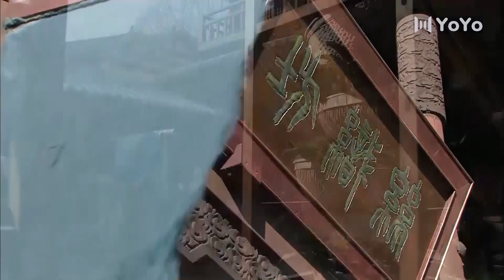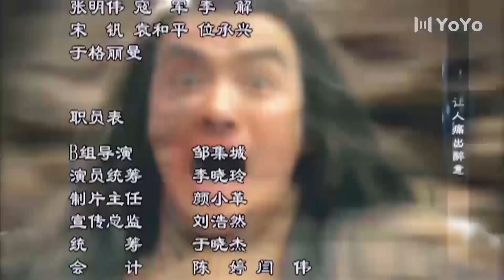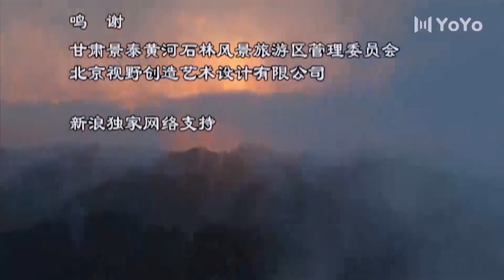好看古装神话剧《三界情缘》 34 | 当天庭的美丽神仙陷入人间的爱恨情仇会有怎样的结果?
导演: 鞠觉亮
主演: 安以轩、田亮、午马、秦汉、宋佳、孙兴
该剧讲述了神仙织女与凡间牛郎凄美的爱情故事。话说天地三界，上有天庭，中有人间，下有鬼域。天庭里没有花开花落，没有四季，没有饮食男女，没有生老病死，神的生活寂寞无聊，没有任何娱乐，衣服全是千年一式。天神都很天真，甚至有点傻，除了尊贵的神，其它神没有家庭亲眷，兄弟姐妹，也没什么感情。
玉皇天帝和王母有三个女儿，大女儿斯冰，是掌管冰雪的女神，她性情暴虐偏执，动不动就施法惩罚别人，众神都对她敬而远之。二女儿旱拔，其貌不扬，却是个花痴，整天追逐男神，众神都对她避之不及。三女儿丝音是玉帝最小的女儿，也是玉帝和王母最疼爱的女儿，她生性活泼，清纯可爱，人见人爱，对人间诸事都很好奇…